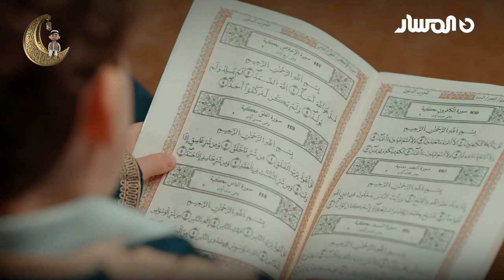برنامج مجالس من نور | الحلقة 2 | مسجد الدعوة الإسلامية